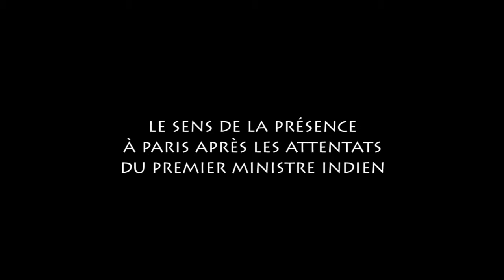Entretien avec Laurent Fabius sur la solide relation France/Inde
Le ministre français des Affaires étrangères, Laurent Fabius, explique comment la relation entre la France et l’Inde est plus forte que jamais après les attentats du 13 novembre dernier à Paris et les témoignages indiens de solidarité qui les ont suivis. Cette proximité s’est aussi exprimée à l’occasion de la conférence environnementale Cop21, à Paris, où les deux pays ont montré des approches communes, notamment dans le solaire. Prochaine étape : le président français François Hollande est l’invité d’honneur du Republic Day, Fête nationale indienne, le 26 janvier 2016.